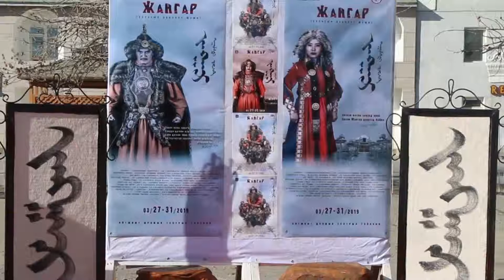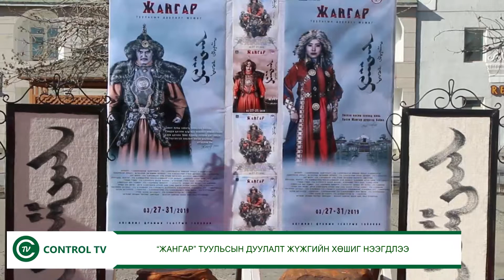HOVD MEDEE CTV 03 28